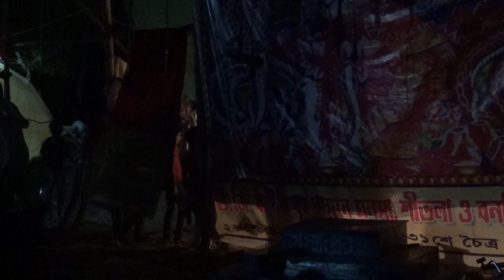monosa gan 2021 | মনসা গান | monosar gan new | Monosar Gan Super | hit gan |ep-080